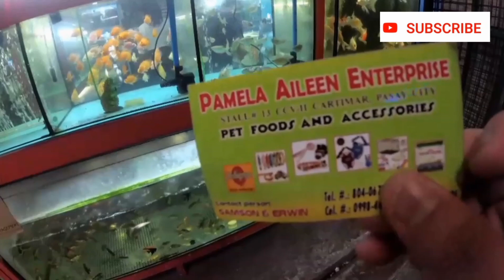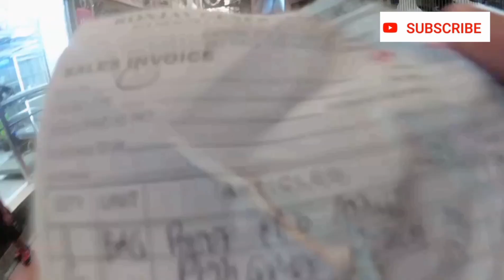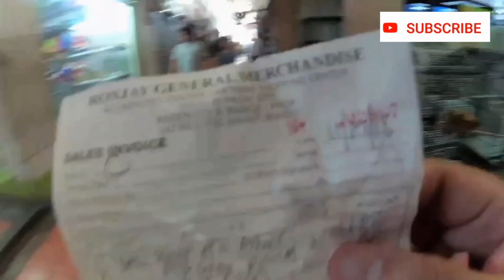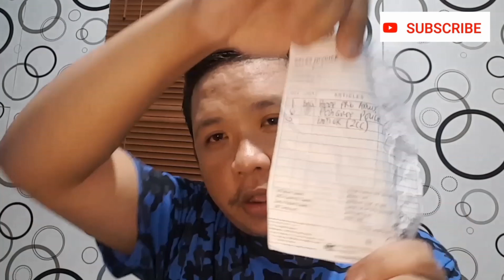CARTIMAR PLACE WHER YOU CAN BUY WHOLE SALE DOGFOODS, ACCESORIES AND CAGE. ALSO PET.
sharing a place were you can buy
things or stuff for your pet for a cheapest price.